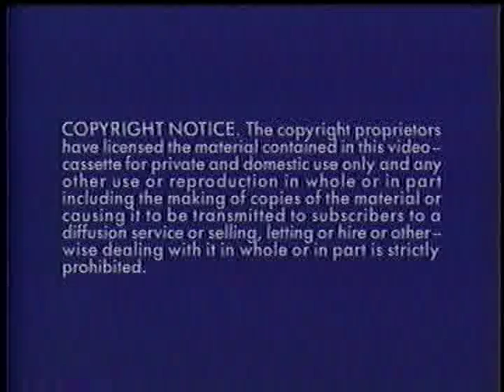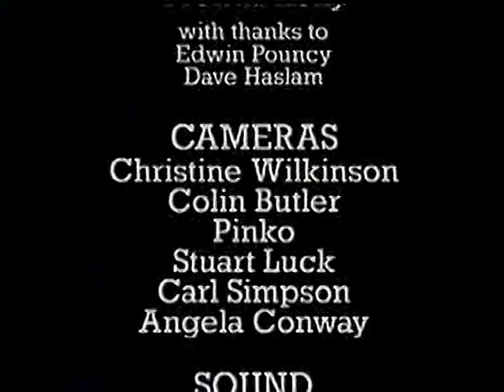Snub TV Vol. 2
Tracklist

The Fall - Bill Is Dead
Tackhead - Mind and Control Movement
Kid Congo Powers - La Historia de un Amour
Happy Mondays - Wrote For Luck
Ted Chippington - Pull Up
A Certain Ratio - Tribeca
Ride - Drive Blind
Ancient Beatbox - Raining
Loop - From Centre to Wave
The Blue Aeroplanes - ... And Stones
The Breeders - Iris
The Cramps - All Women are Bad
James - Government Walls
Big Hard Excellent Fish - Imperfect List

Sources from Original VHS Tape released in 1991.